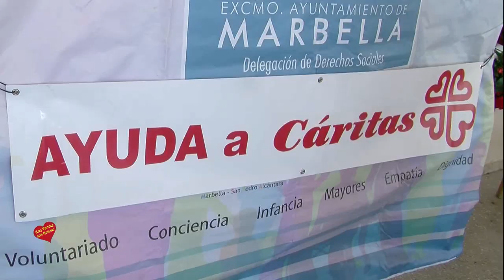El Ayuntamiento de Marbella impulsa la campaña ‘Plato Solidario’ a favor de Cáritas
El Ayuntamiento de Marbella ha impulsado la campaña ‘Plato Solidario’ en colaboración con el sector turístico de la ciudad con el objetivo de contribuir con la “extraordinaria labor que desarrolla Cáritas en nuestro municipio”,
El ato se celebró en el Restaurante Nuevo reino en San Pedro Alcántara.
La edil de Derechos Sociales en Marbella, Isabel Cintado, ha subrayado que “hemos puesto en marcha diferentes iniciativas a favor de las personas que más lo necesitan desde el inicio de la pandemia y ahora seguimos esta labor con este proyecto que de nuevo saca lo mejor de nuestro tejido empresarial y de los ciudadanos”. La concejal ha detallado que los negocios que participen “se beneficiarán de la promoción y difusión de su actividad por parte del Ayuntamiento y ha añadido que se colocará un cartel en cada establecimiento que participe informando de su adhesión a la campaña”.

Por su parte, la concejala de Políticas Sociales de San Pedro Alcántara, Begoña Rueda, ha indicado que la campaña “adherirá al máximo número de negocios, que pueden ponerse en contacto con la delegación a través del correo electrónico para informar de los detalles de su participación”. “Invitamos a todos los negocios de nuestro municipio a sumarse a esta iniciativa, como es el caso de Nuevo Reino, que ha elegido el espeto de sardinas para colaborar”, ha apuntado.